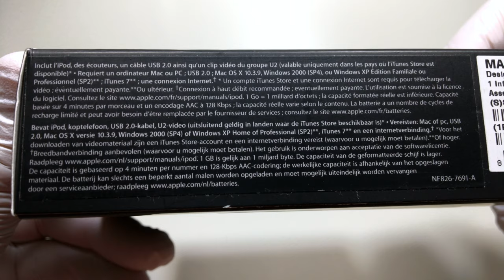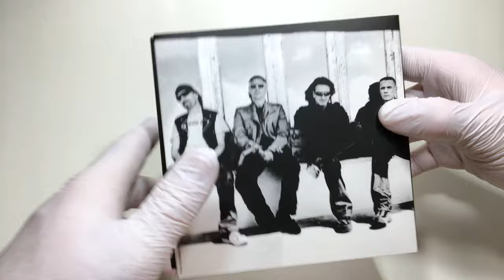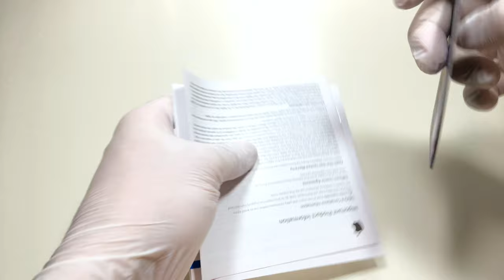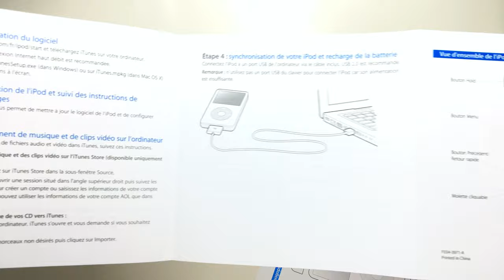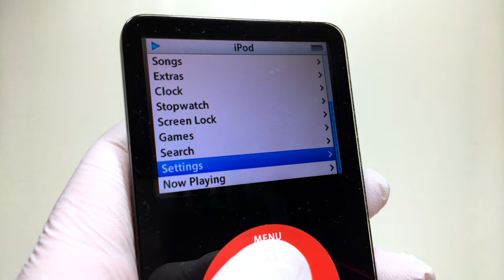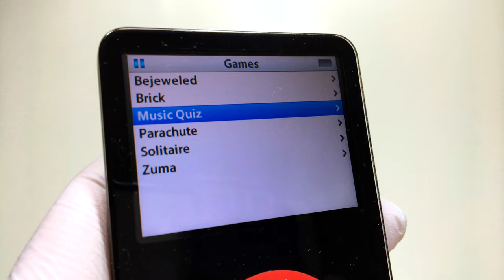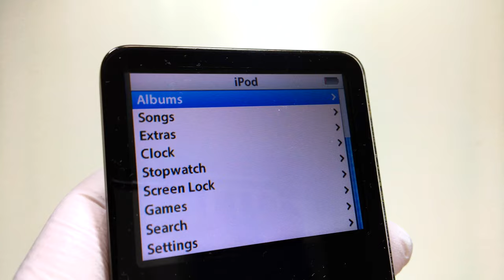Apple iPod U2 Special Edition 5th Gen Unboxing in 2020!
In this video I take a look at the iPod U2 Special Edition from 2006!

I Bought My Girlfriend Her Dream Car V6 3.2